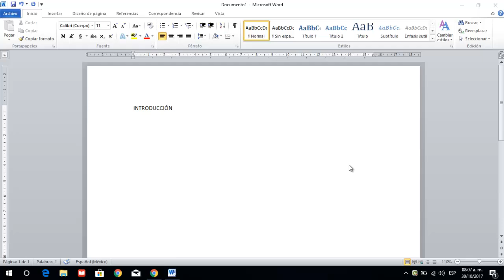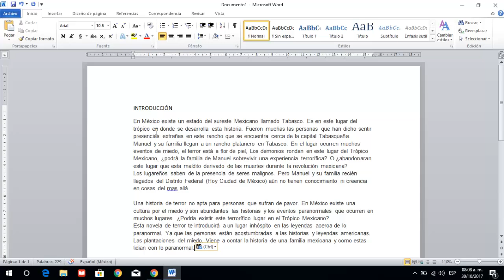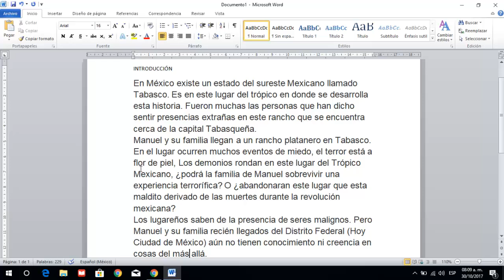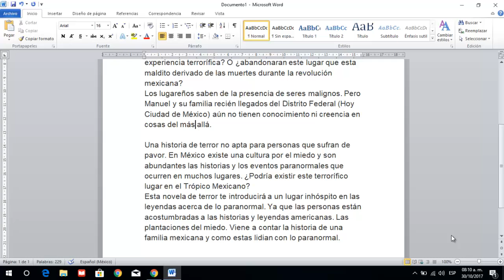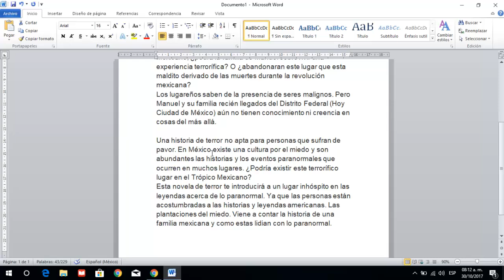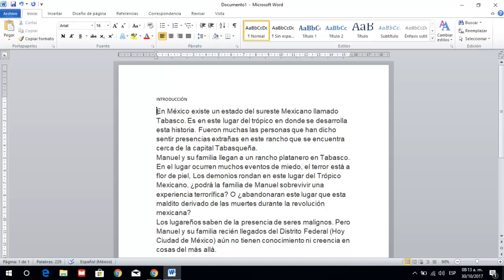como hacer una introduccion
La introducción es quiza la parte mas importante de una obra. Pues le dice al lector de que trata la obra. Si una introducción se hace mal puede que el lector deseche inmediatamente la obra. Sin siquiera tomarse la molestia por leer siquiera el primer capitulo. Es por esta razón es bueno aprender como hacer una introducción de forma eficaz. Todo libro, ensayo, tesis, revista, etc. Incluyen una introducción. Averigua como puedes hacer la introducción de tus trabajos universitarios en este video.

También mira: "Como preparar un Arroz rojo con tomate y cebolla"